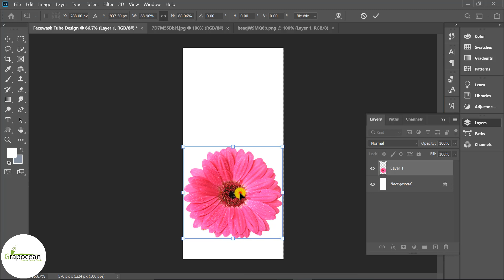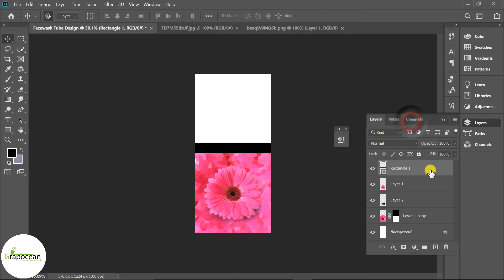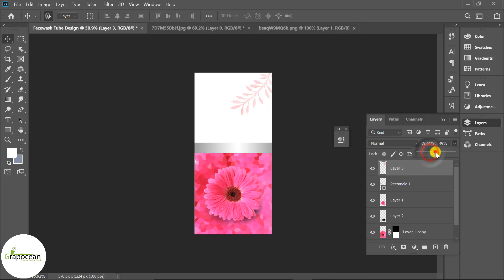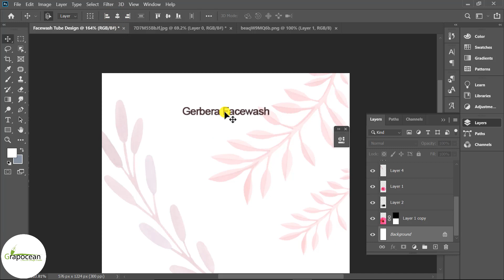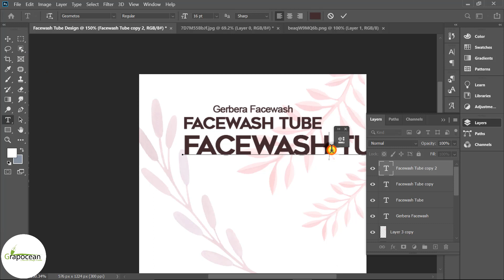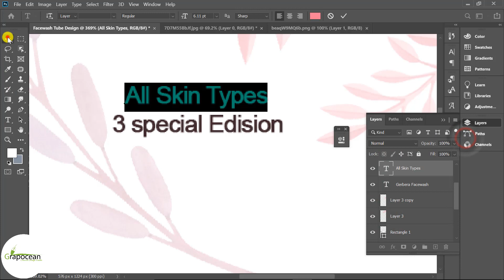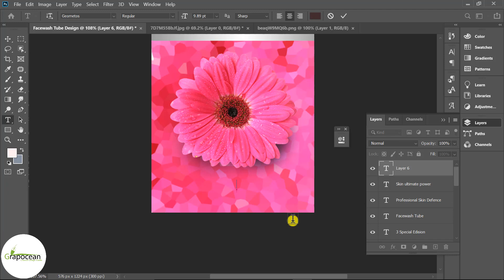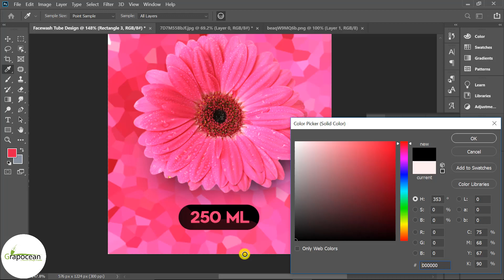Packaging Graphic Design | Cosmetic Tube | Adobe Photoshop Tutorial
This tutorial is about beautiful product packaging design in Adobe Photoshop CC. In this tutorial, I will show you step by step how to design a professional cosmetic packaging design for ice cream. Try to watch my all tutorials.